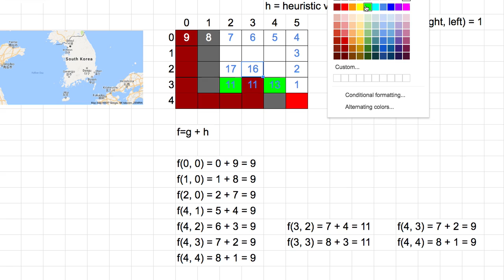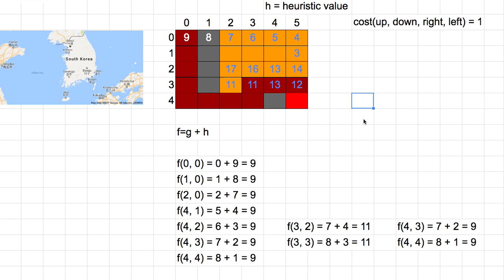[머신러닝] 323 - A Star 2